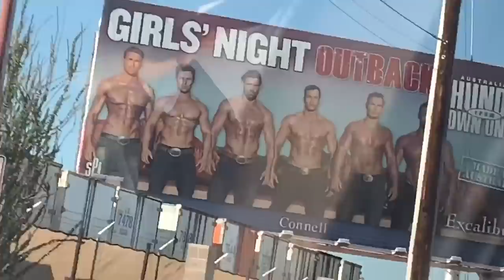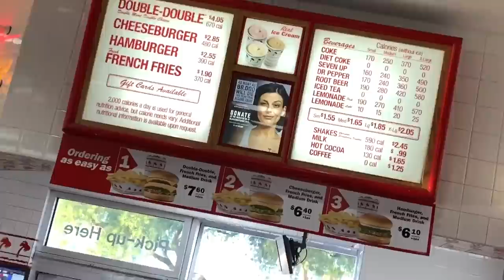BIG TROUBLE IN LAS VEGAS - CANT BELIEVE THIS HAPPENED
Today’s video grims toy show gets flown out to the wwe2k20 event in Las Vegas and he messes with his Uber driver and uses Siri to find fun entertainment for the evening and talks to WWE superstars on this epic travel vacation with famous youtubers